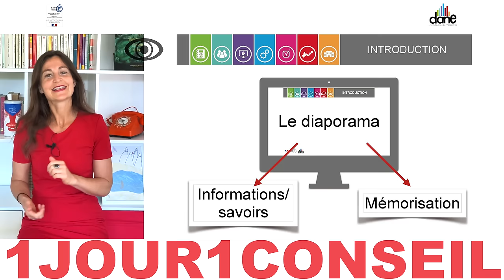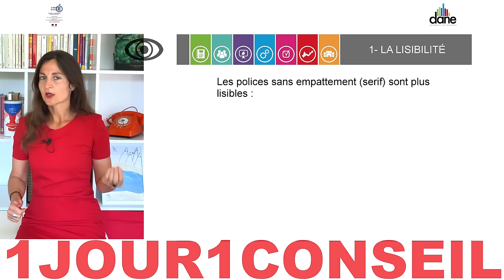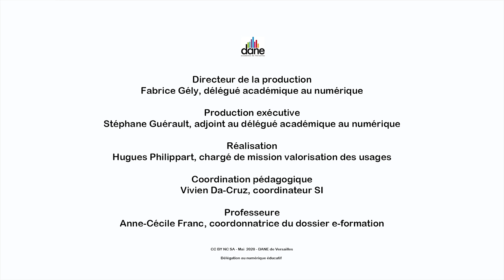Créer un diaporama efficace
Aujourd'hui Anne-Cécile Franc, professeure, nous conseille sur la création d'un diaporama - Dane Versailles - Mai 2020